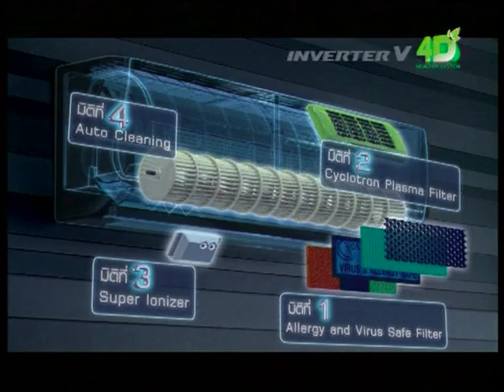รายการ the IDOL ดร.สุเมธ ตันติเวชกุล 3/3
ดร.สุเมธ ตันติเวชกุล 3/3
ออกอากาศ วันที่ 10 เมษายน 2554